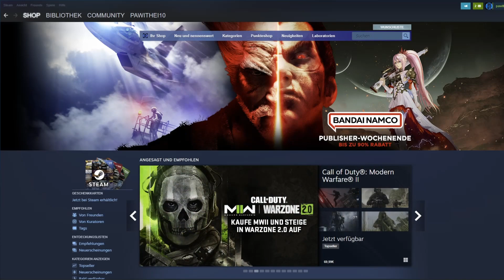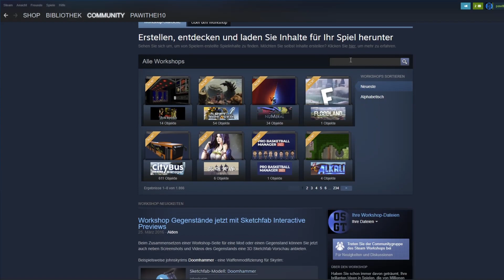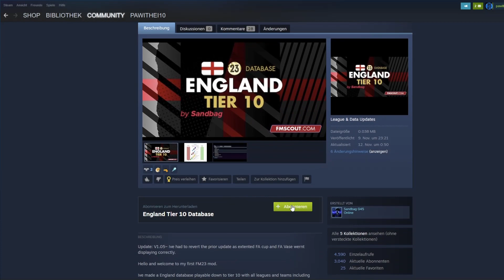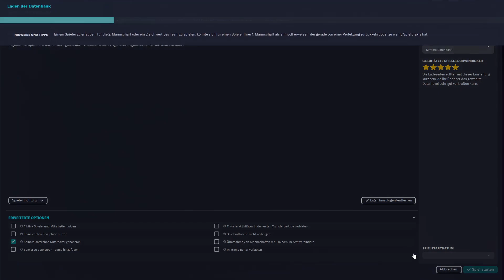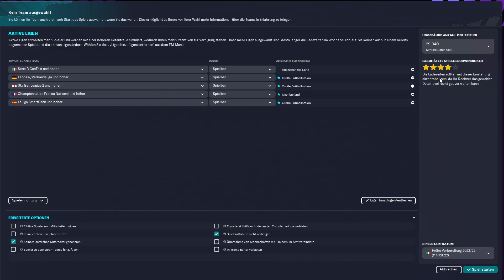FM23: So kannst du in der Landesliga spielen I Football Manager Deutschland File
Im heutigen FM23 Tutorial zeige ich euch wie ihr das Deutschland File, mit dem ihr ab der Landesliga euren Save inklusive Verbandspokal starten könnt, im Football Manager 2023 herunterladen könnt. Mit diesem Download könnt ihr nicht nur zusätzlich Vereine aus der Landesliga, Oberliga und Regionalliga trainieren, sondern habt auch noch das Originalligasystem nutzen.

günstige Computerspiele sowie Guthabenkarten (PSN Card/ XBOX Gift Card..) findet ihr bei meinem Partner ENEBA ! Vielen Dank für eure Unterstützung !